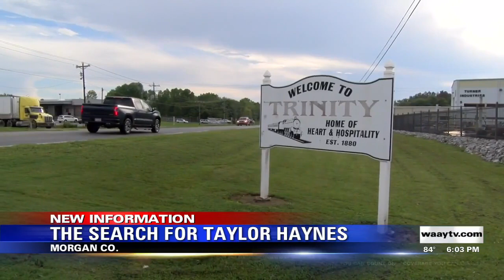The Search For Taylor Haynes